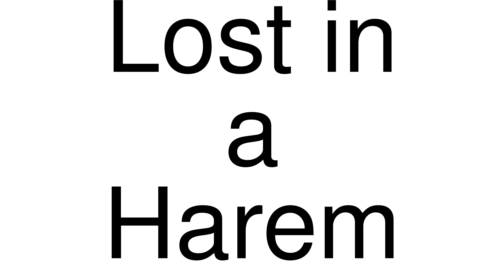How to Pronounce correctly Lost in a Harem (Movie)